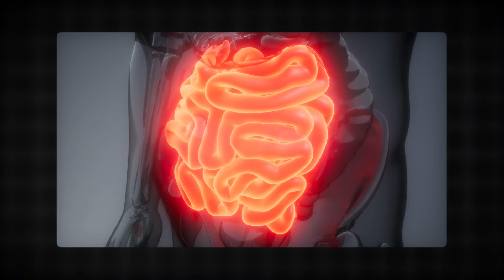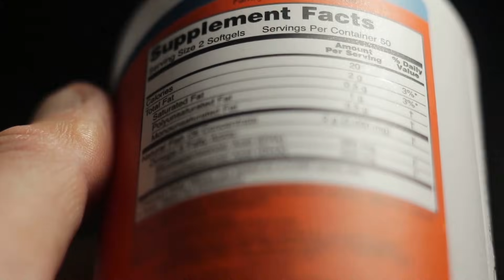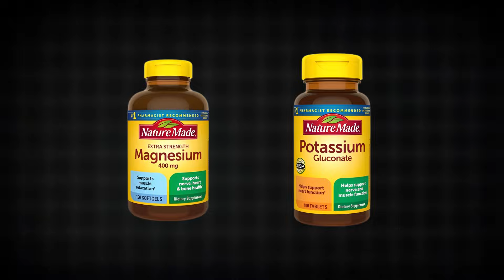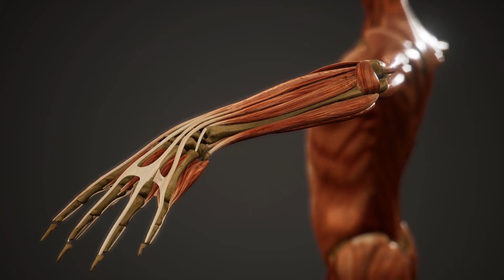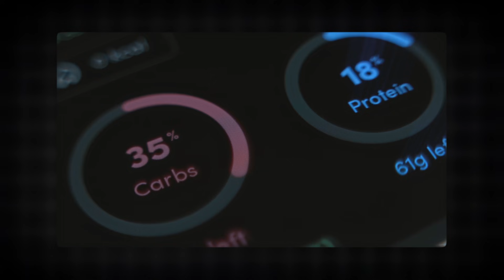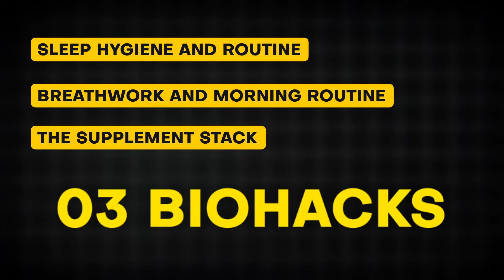Human Biologist Shares 3 Biohacks to Transform Your Health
Human Biologist Shares 3 Biohacks to Transform Your Health I Gary Brecka

If you are the copyright owner or legally represent the owner of any content featured and have concerns about its use, please contact me at , and I will address the issue promptly.